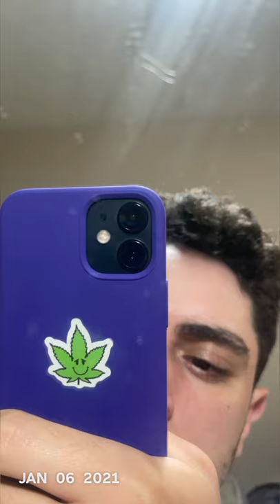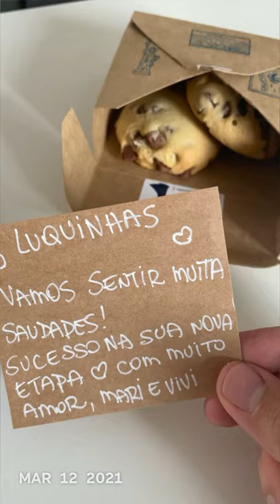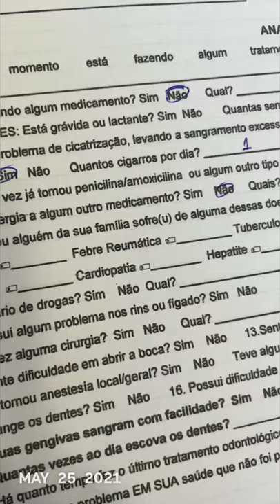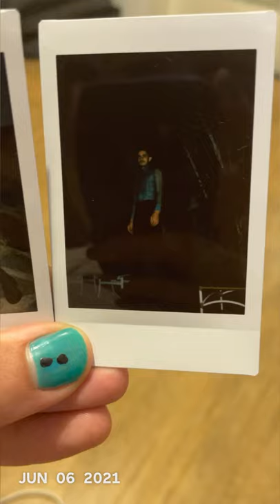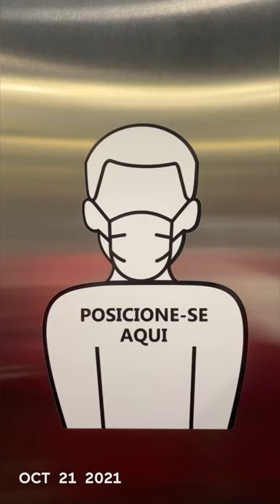1 second everyday - 2021